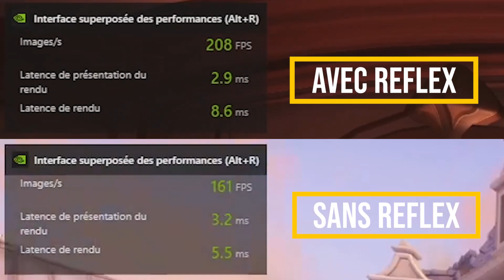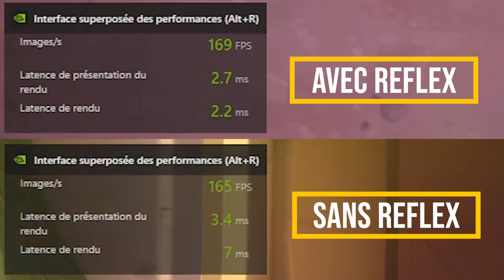Patch PTR: Nouvelle TECHNOLOGIE & Plus de Performances en Jeu ! - Overwatch FR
🔴 Découvrez le nouveau patch PTR qui apporte la technologie Nvidia Reflex pour plus de performances / moins de latence en jeu !

🎁 -10% OWL Store Code POTXECA

🔶 Code Créateur: Potxeca